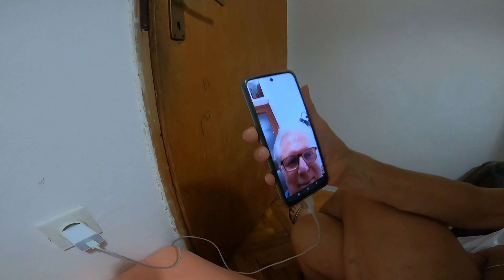Uzbekistan & Balcani | 21° episodio - KAKA COMPUTER | Vlog 4K | SUB ENG EGGSPLORATORS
L' Albania, seppur vicina, è molto diversa dall'Italia. In questo viaggio non attraversiamo la costa occupata dai grandi hotel a basso prezzo e dalle pensioncine familiari affacciate sul bel mare. L'interno del paese è montuoso e a tratti disabitato. Certamente non è un luogo ideale per il cicloturismo. Lasciamo Elbasan con il suo centro storico ancora autentico diretti a Tirana con la sensazione di attraversare un paese un po' allo sbando. Contavamo di percorrere l'ultimo tratto albanese in treno con le bici, ma la rete ferroviaria nazionale è stata recentemente smantellata, così dovremo necessariamente pedalare fino a Durazzo. Allora, prima di affrontare le ultime pedalate fino alla costa, decidiamo di concederci qualche giorno di relax lontani dalla bici. Però non riusciamo a mai a restare fermi a lungo nello stesso posto, perciò decidiamo di fare un salto, stavolta in pullmann,  anche in Montenegro!

"Il patto", il mio ultimo racconto di questo vlog, descrive come la nostra comune passione per il viaggio riesca a farci superare i ruoli e le difficoltà.

Albania, although close, is very different from Italy. On this trip we do not cross the Albanian coast occupied by large low-priced hotels and family pensions overlooking the lovely sea. The interior of the country has high mountains, some areas are inhabited. Certainly it is not the typical place for cycling tourism. We leave Elbasan with its still original historic center heading to Tirana with the feeling of crossing a country a bit in disarray. We planned to ride the last Albanian stretch with the bikes on a train, but the national railway network has recently been dismantled, so we will necessarily have to pedal up to Durres. So, before tackling the last rides to the coast, we decide to treat ourselves to a few days of relaxation away from the bike. But we can never relax for long in the same place, so we decide to take a leap, this time by bus, even in Montenegro!

"The pact", my last story of this vlog, describes how our common passion for travelling makes us overcome our roles and difficulties.